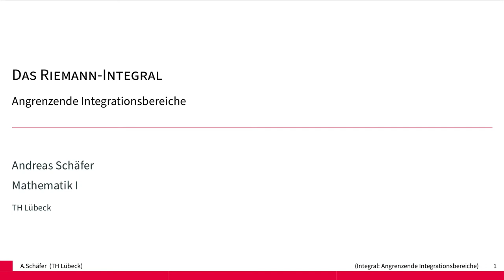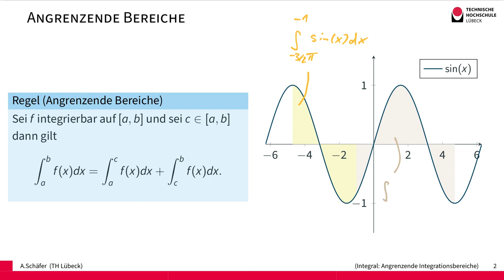Das Riemann-Integral - Aufteilen der Integrationsbereichs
Der Integrationsbereich kann in zwei Teile aufgeteilt werden, die Summe beider Teilintegrale entspricht dem Ausgangsintegral. Diese Eigenschaft ist direkt einsichtig.